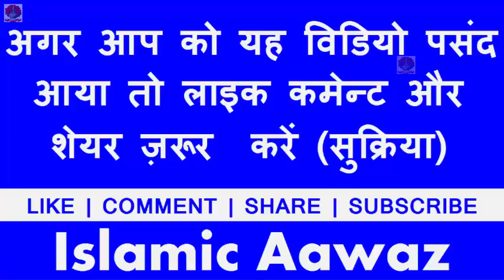islamic - Manqabat || Jab Aa Gaye Husain Ke Nana Zameen Par || Shakir Raza Barkati Naat Sharif 2017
islamic - Manqabat
Jab Aa Gaye Husain Ke
Nana Zameen Par Naat
Shakir Raza Barkati Naat Online

▶ आपना नात या तक़रीर भेज सकते है
▶ Islamic Aawaz Whatsapp N.(Only) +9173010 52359